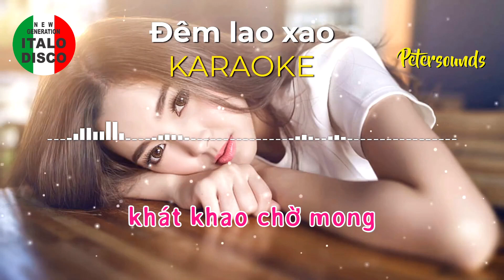Đêm lao xao - Karaoke - Petersounds Remix - Euro Dance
Đêm lao xao - Phương Thanh - Remix - Modern Talking Style - Italo Disco - Euro-Dance

Và giúp tôi đạt được 100 ngàn subscribers, cho kênh được phát triễn tôt hơn.

Xin vui lòng không tải lên lại hoặc sao chép bản phối lại của tôi, tôi đã dành rất nhiều giờ để thực hiện mỗi dự án cho tất cả người xem và người đăng ký của tôi, Cảm ơn sự ủng hộ của các bạn.

Lyrics:
Đêm đông lao xao, đêm đông nhớ ai?
Đêm đông cô đơn vắng ai?
Cơn mưa lao xao, cơn mưa nhớ ai?
Ôi, hạt mưa rơi khóc thầm!

Anh đang nơi đâu?
Anh thương nhớ ai?
Bao đêm cô đơn vắng anh.
Mong cho đôi ta, bên nhau mãi thôi!
Cho hạt mưa rơi hết buồn

Tình yêu như cánh chim trời vụt bay theo gió mãi trôi!
Để bao thương nhớ âm thầm, thiếttha vô bờ
Đèn khuya có thấu hay chăng, lẻ loi tôi đang ngóng trông
Thì mây mưa cứ trôi hoài, khát khao chờ mong